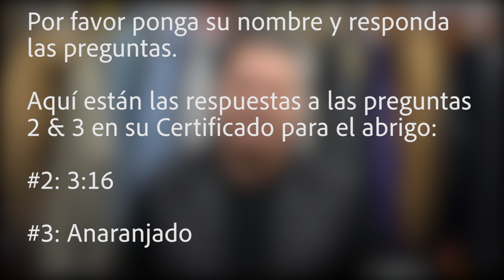Video de Distribución de Abrigos para Certificados de la semana del 14 al 19 de Diciembre